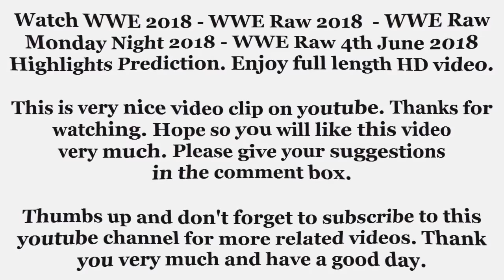WWE 2018 - WWE Raw 2018 - WWE Raw Monday Night 2018 - WWE Raw 4th June 2018 Highlights Prediction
Watch WWE 2018 - WWE Raw 2018 - WWE Raw Monday Night 2018 - WWE Raw 4th June 2018 Highlights Prediction. Enjoy full length HD video here. This is very nice video clip on youtube. Hope so you will like this video very much. Please give your suggestions in the comment box. Thank you very much and have a good day.